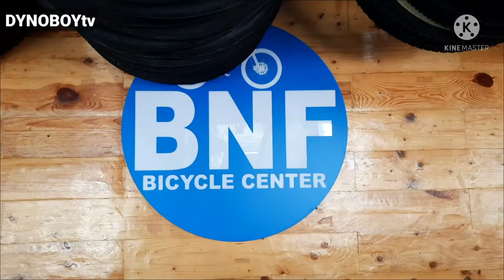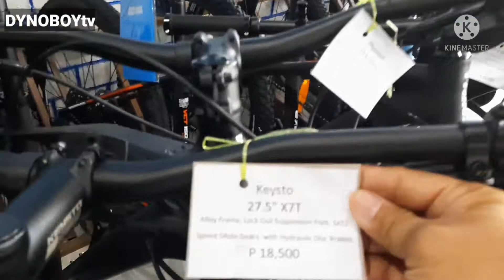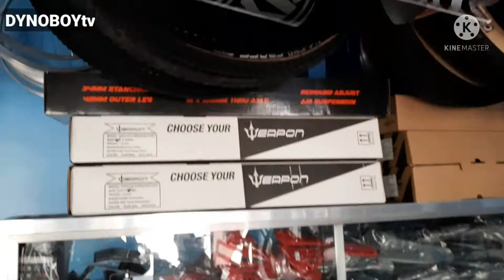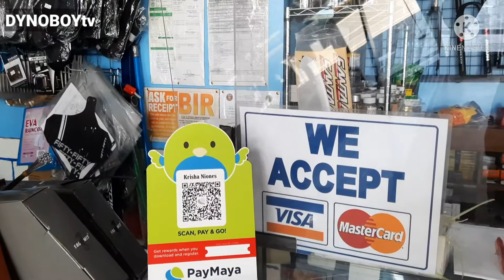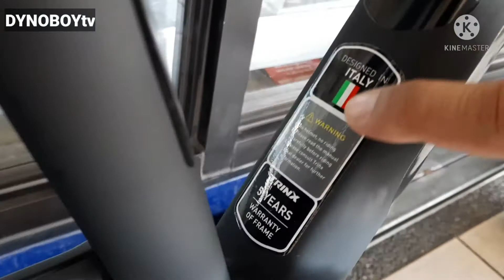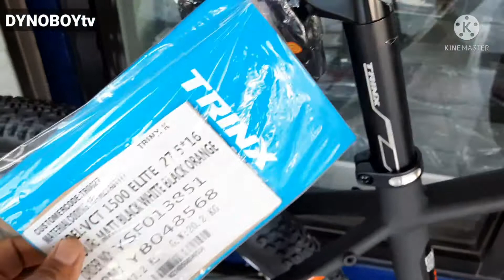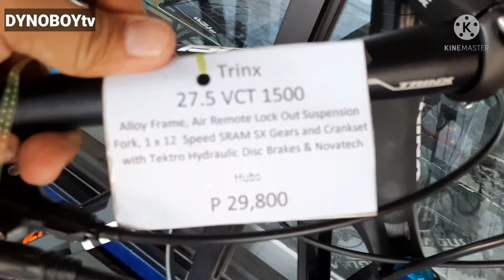BNF BICYCLE CENTER / TRINX VCT 1500 ELITE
Uy! What's up mga bayaw at hipag! Sweldo na bukas yahoo! Eto ang bike shop sa Paranaque na tunay na pang bayaw😎 Bisitahin niyo sila at sigurado ako marami kayo magugustuhan sa kanilang mga paninda👍 LET'S GO!!!

Eto mga detalyesa baba mga bayaw at hipag! Keep safe and God bless!

BNF BICYCLE CENTER
8229 Dr. A. Santos Ave.
Brgy. San Isidro, Sucat
Paranaque City 1700
Look for TRICIA and MARSHA

Maraming salamat sa inyong lahat na mga bayaw at hipag. Lalo na sa inyong suporta sa aking channel. Sana mag enjoy kayo at lagi kayong masaya😜🤪😝